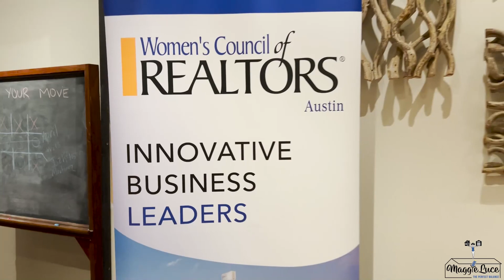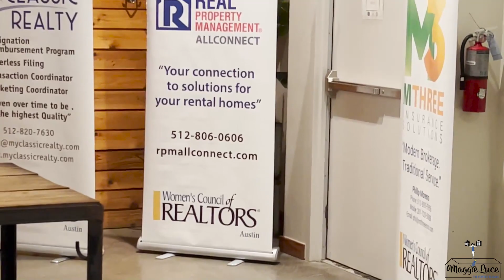Why I Got My Property Insurance License As A Realtor!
Are you a real estate professional looking to take your career to the next level? Look no further! In this video, I share my personal journey of obtaining my real estate license and becoming a licensed property insurance agent in Texas and Nevada. Not only will I provide valuable insight on how this integration can benefit your clients, but we'll also hear from an expert in the insurance industry. Plus, I'll reveal some amazing networking opportunities that can give you an edge in the competitive world of real estate. Don't miss out on this must-watch for any passionate realtor. Tune in now and learn why I chose to get my property insurance license as a realtor!

Maggie Luce
Call/Text Direct: (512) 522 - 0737